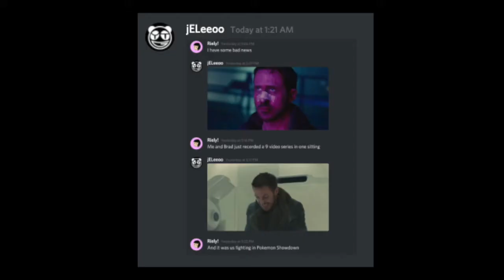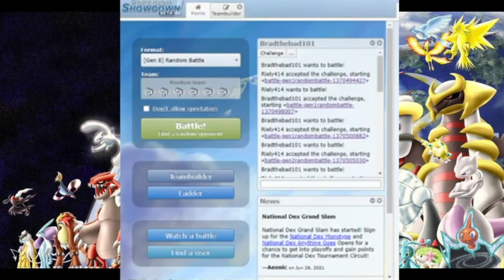Pokemon Showdown Random Battles Tournament: Riely vs. Brad: Gen 7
The tournament continues! Gen 7 was the prime generation of competitive for both Riely and Brad. Who will come out on top?